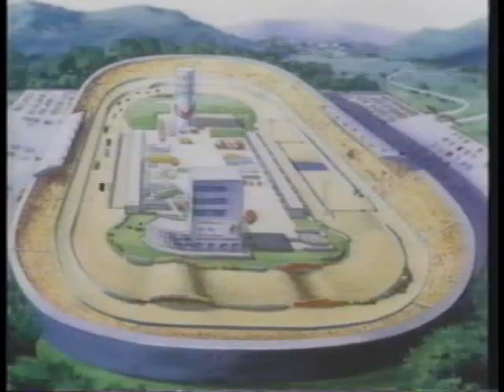Heroes On Hotwheels - Highway Pirate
At a stock car meet, Michael encounters a "Highway Pirate", a driver who gets his kicks causing auto wrecks.  For the first time in history, Team Valiant and Team Leader join forces to halt the pirate's path of destruction!